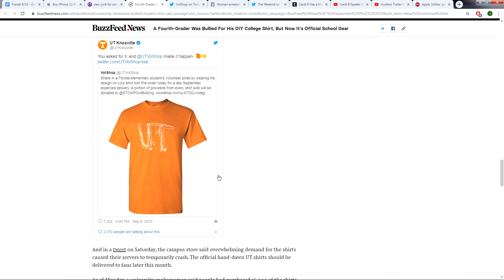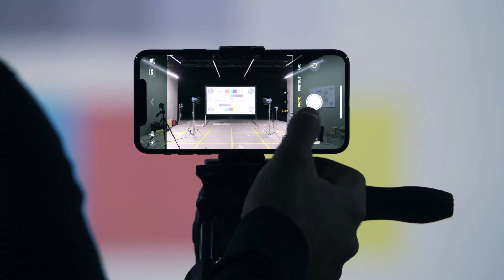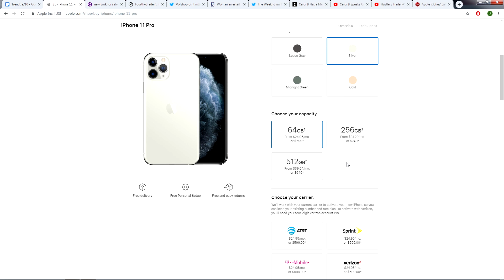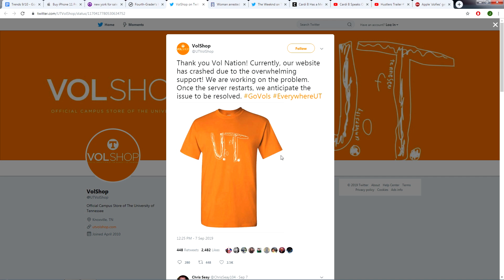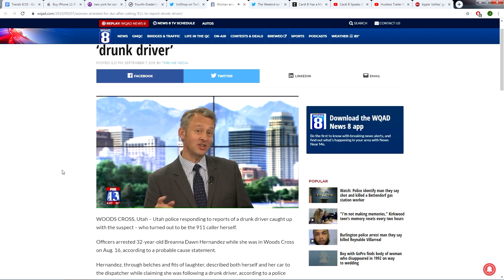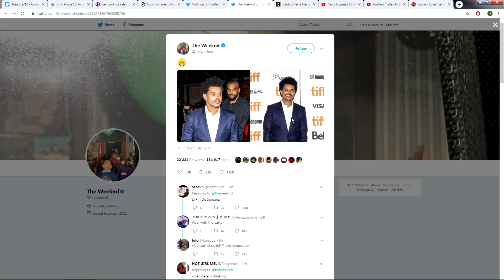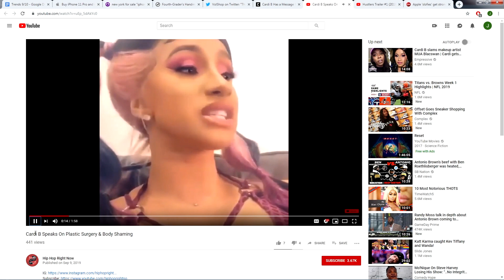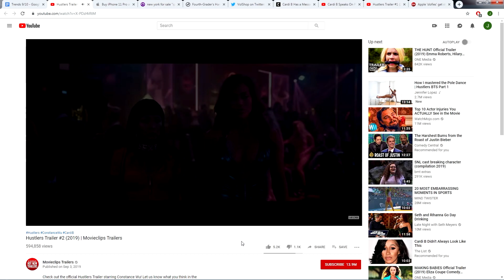iPhone 11: Are Slofies Worth It, Bullying gets a Kid a Shirt, and Cardi Body Shame. Big Rewind 9.10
Big Rewind with Erik Zachary. Find out what's going viral today. Everything on TV, the internet, Late Night TV, comedy, funny videos, new movie trailers, trending music videos, and more, we watch it all so that you don't have to. Don't miss what's happening today. Always know today's trending videos on youtube.

An elementary school kid was bullied for wearing a DIY University of Tennessee shirt to school, and UT turned his design into an official t-shirt

Their servers crashed due to overwhelming demand for the shirts

A woman gets a DUI, after calling the police reporting a drunk driver.. Which it turns out was herself

The Weeknd debuted a new look on the TIFF red carpet

Links that didn't make it

A really freaky house listing in Australia went viral because of the pictures

Video shows a man asleep at the wheel of his Tesla